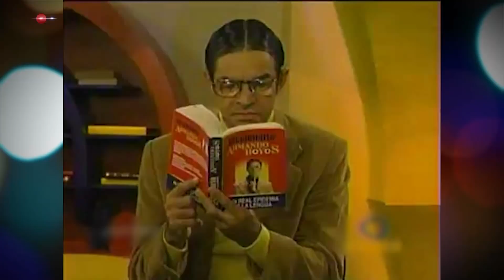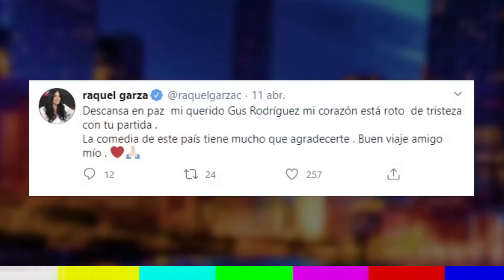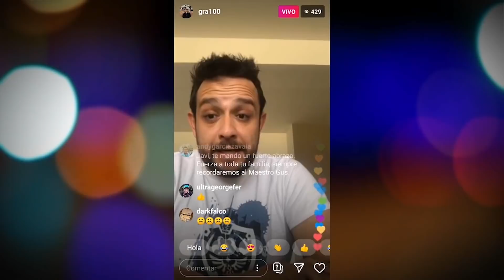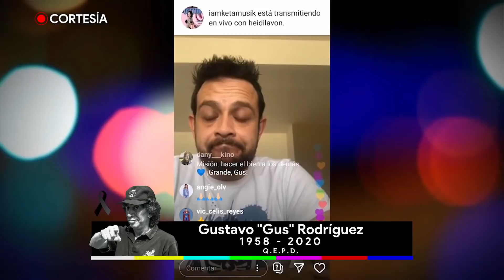El homenaje a Gus Rodríguez | SNSerio